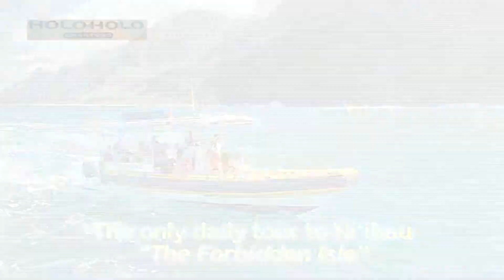HOLOHOLO CHARTERS TV:30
Preview of Holoholo Charters Kauai TV:30